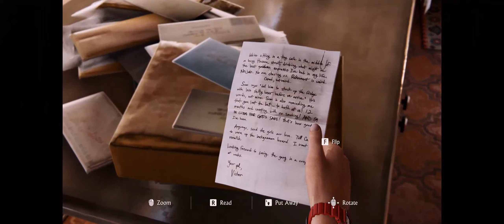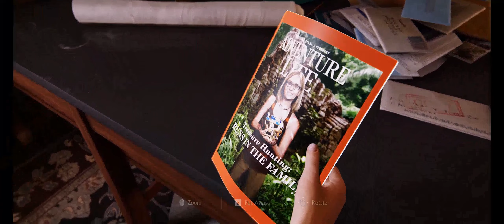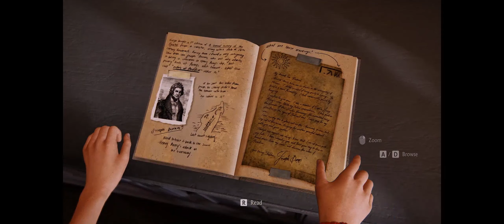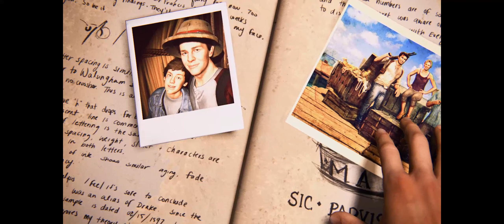🚢 Uncharted 4 🌳 The Last of Us 2 Ellie for Cassie Mod 📥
Mod Name: Ellie for Cassie
Mod Author: Blabit (160+VARIOUS styles of Modding Experience for Popular Engine Games)

Getting tired of protagonist's face or single clothing mod already? No problem, anyone (including you) can be reconstructed from tip to toe with complete package in high quality, Submit your amazing request here today: